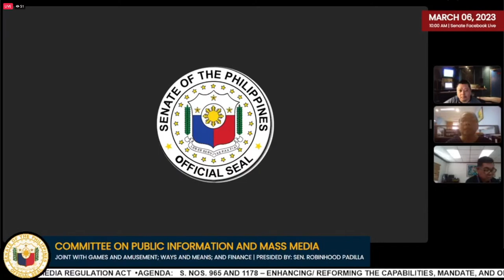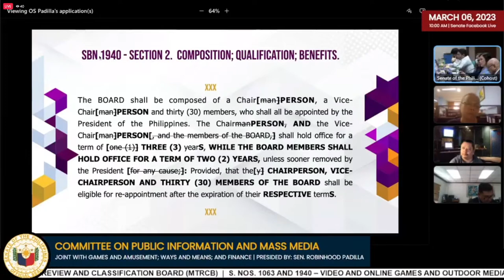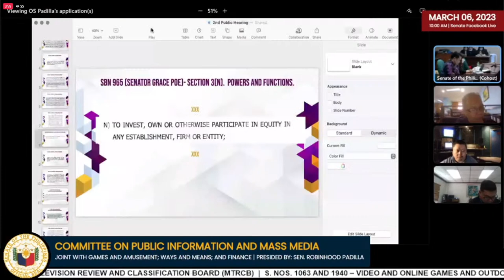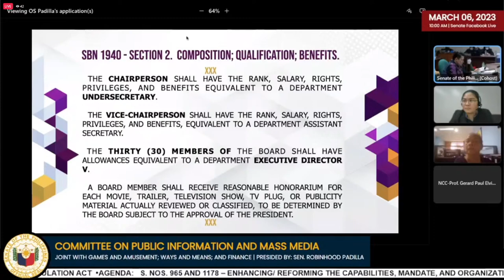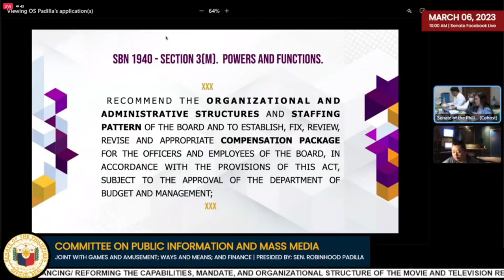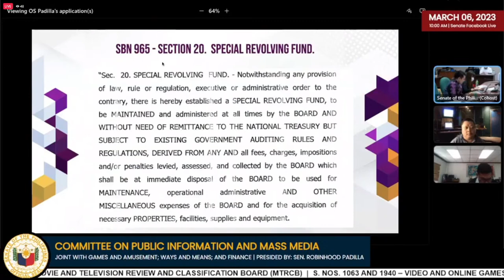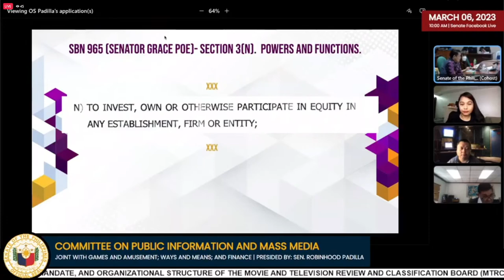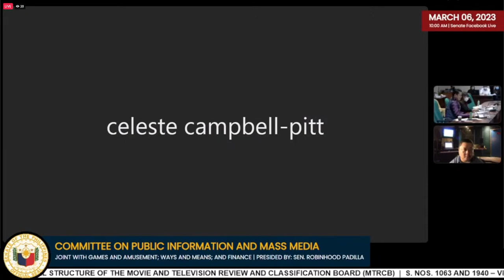LIVESTREAM: Senate public hearing of the Committee on Public Information and Mass Media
The Senate of the Philippines conducts a hearing with the Committee on Public Information and Mass Media joint with Games and Amusement; Ways and Means; and Finance with MTRCB today, March 6, 2023.

Parts of the agenda include enhancing/reforming the MTRCB and the video and online games and outdoor media regulation act.

Courtesy: Senate PH